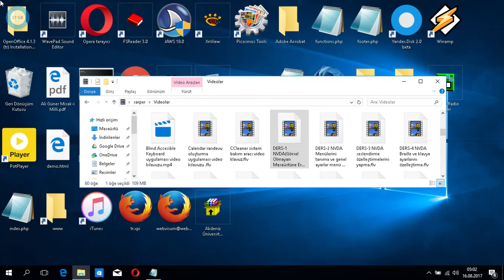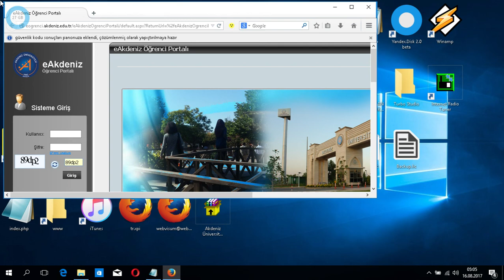Akdeniz Üniversitesi Engelli Öğrenciler için Öğrenci Kaydı Video Kılavuzu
Akdeniz Üniversitesine yeni kayıt yaptıracak engelli öğrencilerimize yönelik video kılavuzu